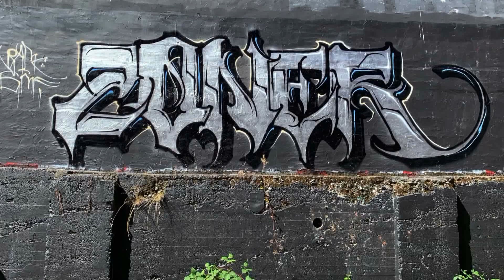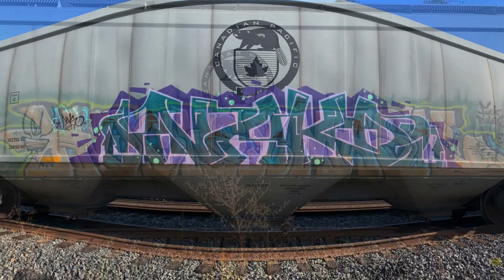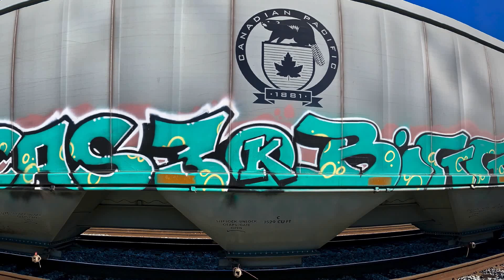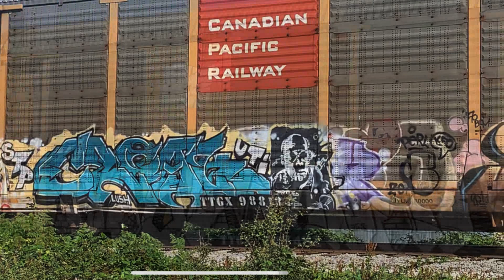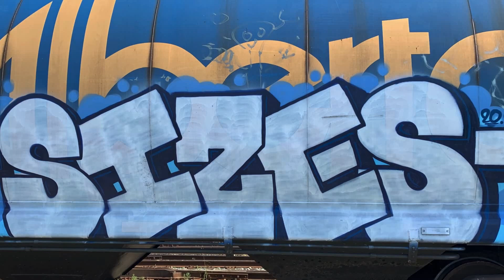Train Graffiti - Highway Star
Best of '22 Part 1
Richie Blackmore & Deep Purple Rock's out!